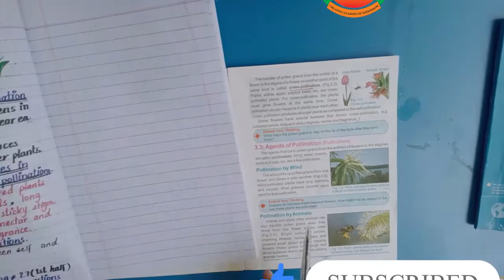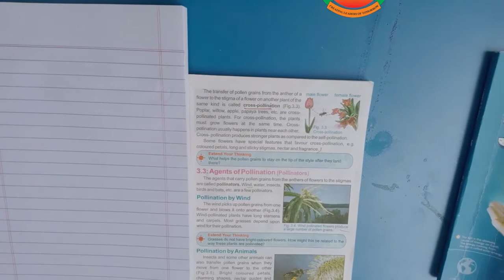Reproduction in plants -- Class 7 Science, Lecture 3 | @IlmKaGhar